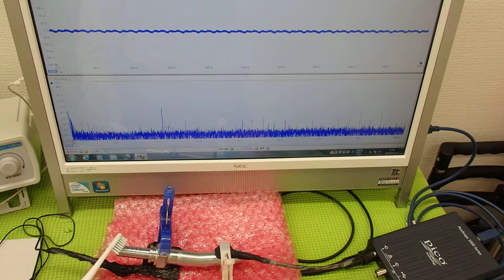表面弾性波を利用した、超音波制御技術 ultrasonic-labo